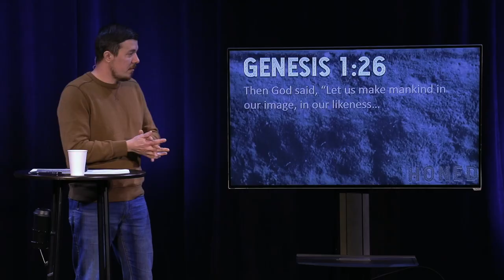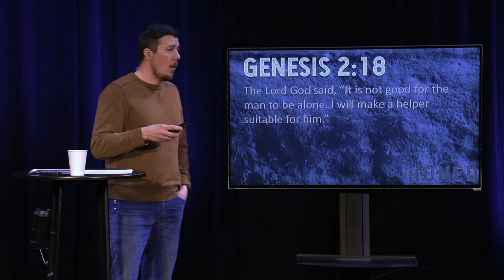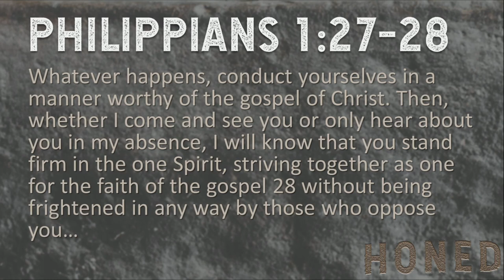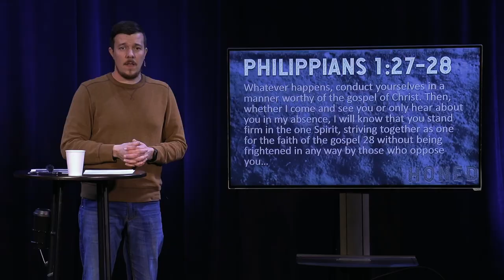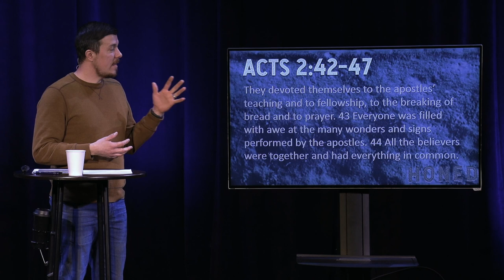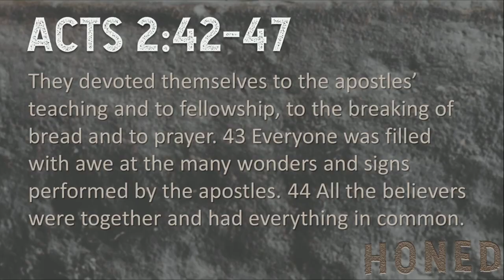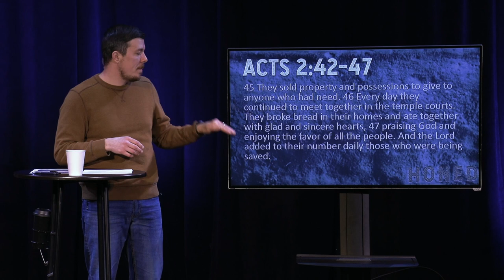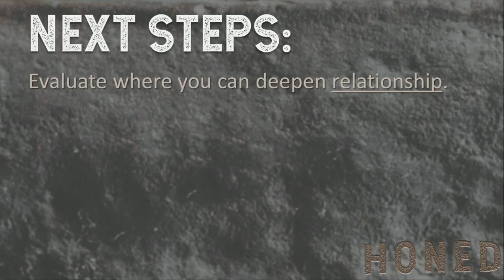Discipline Of Community | Honed